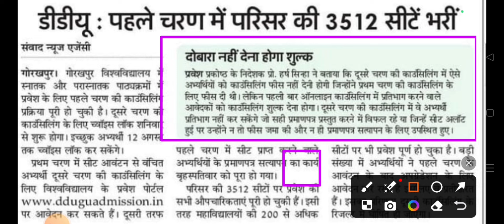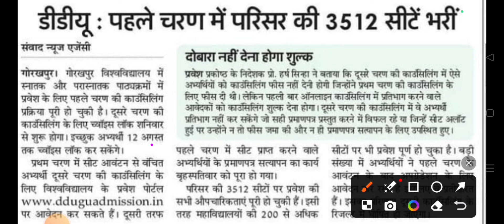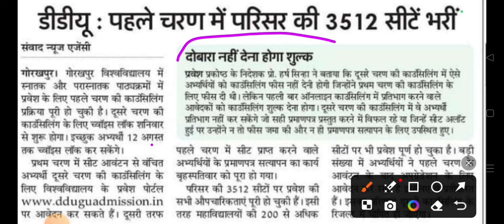DDU |2nd Phase of Counselling शुरू|2nd Counselling में दोबारा Fees Payment करना होगा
DDU_university_entrance_exam2025
Gorakhpur University Admission Form 2024
Gorakhpur University Admission Form 2025
Gorakhpur University Admission Form 2024 Kasie bhare
How to apply Gorakhpur University Admission Form 2024
DDU Entrance Exam 2024 Syllabus | GORAKHPUR UNIVERSITY Entrance Exam 2025 Syllabus |
form kab ayega, DDU BA admission form kaise bhre, bhu university ba admissions kaise hota hai, MGKVP  UNIVERSITY ba entrance exam 2024 ki तैयारी कैसे करें, Gorakhpur university entrance exam 2024,
DDU  university admission 2024 kaise hoga, Gorakhpur university Admission 2024 Prosses kya hai,  DDU university admission
DDU Admission 2024
DDU Admission form 2024 kab
Gorakhpur university admission kab hoga
Gorakhpur university admission kaise hota hai
Gorakhpur university Admission 2024 की तैयारी कैसे करें, DDU university admission form 2024 kab ayega, DDU university llb admission form kaise bhre, DDU university ba admissions kaise hota hai, DDU university ba 1st Semester exam 2024 ki तैयारी कैसे करें, Gorakhpur university 1st Semester exam 2022, Gorakhpur university Admission 2024
Gorakhpur university entrance exam ki taiyaari kaise kare.